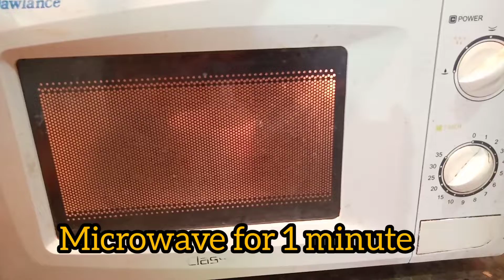Microwave Brownie in 1 minute! 🤩 Recipe by Food Ka Lahore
How to make Microwave Brownie in 1 minute.

Ingredients:-

1/4 cup Maida
1 tbsp Cocoa powder
2 tbsp Oil
2 tbsp Water
2 tbsp Sugar
1/8 tsp Baking Soda

√ Mix together all the ingredients in a cup or katori and microwave for 1 minute. Enjoy 😋 serve hot with ice cream. 💖